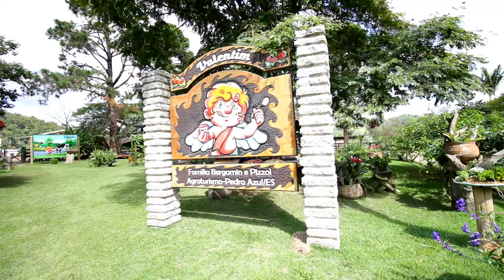Agroturismo Valentim - Viajar com Economia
Valentim

Viajar com Economia ; Vivi pra viajar 7